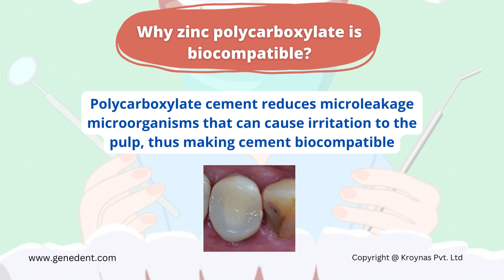Is Zinc Polycarboxylate Biocompatible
🎯Why zinc polycarboxylate is biocompatible?

Polycarboxylate cement (and glass ionomers) exhibits a property called chelation, which is the ability to bond to the Ca ions of the tooth. It is possible that this bond reduces microleakage microorganisms that can cause irritation to the pulp, thus contributing to the cement's biocompatibility.

🎯How is it preferred by the patients ?

Polycarboxylate cement is considered the most biocompatible type due to having the most rapid pH rise.
So it doesn't irritate the pulp.
It is possible that chelation bond because polyacryllic acid reacts with calcium ions via carboxyl groups and then it reduces microleakage microorganisms that can cause irritation to the pulp, thus contributing to the cement’s biocompatibility.

🎯How can it help the practising dentist ?

 Polycarboxylate fuses to the tooth structure and hence it can be used infusing indirect metal restorations to the tooth structure like Metal Crowns and Metal Ceramic Crowns.

🎯How can Zinc Polycarboxylate cement nanoparticles help ?

ZnO nanoparticles have distinct optical and antibacterial properties and a high surface-to-volume ratio.

Antibacterial activity was 40% higher for Streptococcus mutans and 90% higher for Porphyromonas gingivalis when greater than10% of the bulk particles were replaced with ZnO nanospheres in ZnO polycarboxylate cement.
ZnO nanospheres were also biocompatible with mammalian cells.
This simultaneously adds their greater antibacterial, mechanical, and acid resistance properties and retains an outstanding degree of biocompatibility.